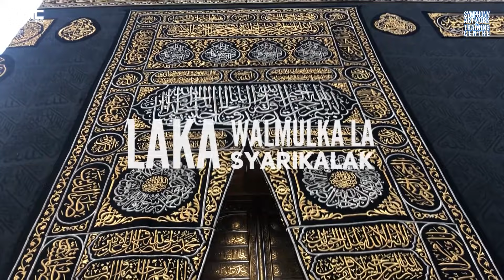Simfoni - Talbiah (Official Lyric Video) ᴴᴰ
Official Lyric Video for Simfoni - Talbiah, new single 2020
Produced by Symphony Artwork & Training Centre.
Distributed by Unicdotmy Pro Sdn Bhd.

TALBIAH

Aku menyambut panggilan-Mu
Tiada yang sekutu bagi-Mu
Setiap gerak amalanku
Hanyalah kerana-Mu

Tawaf di Ka’abah penuh syukur
Pada rahmat dan kurniaan-Mu
Mengheret jiwa yang berdosa
menadah jirus maghfirah

Ku terima segala ketentuan dariMu
Permudahkan segala urusanku

Labbaikallahumma labbaik
Labbaika la syarika laka labbaik
Innalhamda wanni'mata
Laka walmulka la syarikalak.

Composer: Imtiaz Simfoni
Author: ITO Lara & Imtiaz Simfoni
Video Editor: Khairul Ikhwan
Graphic Artwork : Fairus Zainal
Music Arrangement: Ruby Wahyu
Studio Recording: Novarts Studio
Mixing & Mastering: Wan Salleh
Digital Distributor: Unicdotmy Pro Sdn Bhd.
Copyright: Symphony Artwork & Training Centre

You may also stream this song on Digital Music Platforms such as Apple Music, Spotify, Joox, Deezer and so on.

Special credit to all these footages.